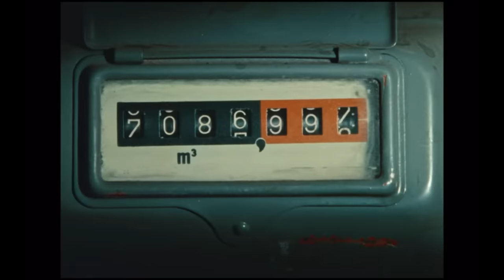Daisies (1966) The Banned Czech Masterpiece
Hello! I will be posting video essays on primarily film related topics weekly.